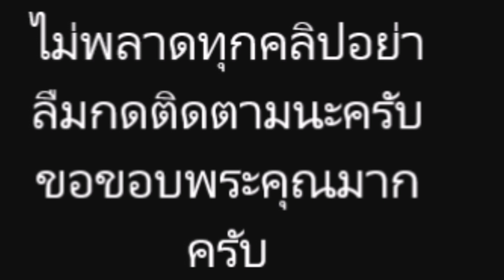เป้ วงมายด์ จับมือ น้องกร จดทะเบียนสมรสที่สถานทูตอังกฤษ